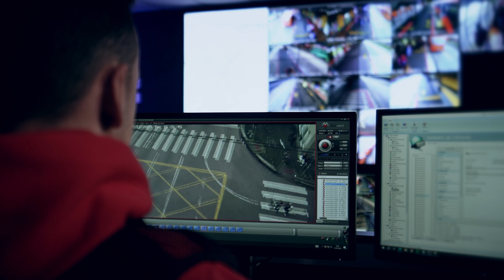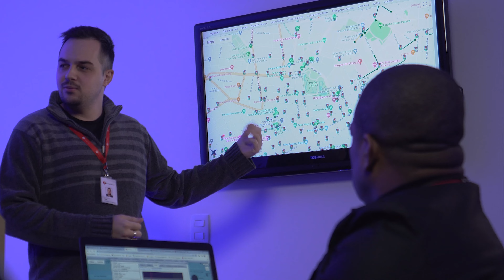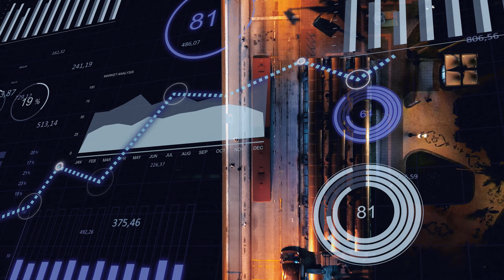EVO Filmes | Smart City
Vídeo desenvolvido para a empresa Dataprom, uma empresa brasileira, que desenvolve soluções inteligentes de mobilidade urbana que fizeram cidades brasileiras se tornarem referências em modelo em smart city para o mundo. A Dataprom é cliente antigo da EVO Filmes, já realizamos diversas produções em parceria, sempre com foco em expandir o alcance da marca para outros países e continentes. Neste vídeo, tivemos diversos desafios, como gravar em pleno centro do Rio de Janeiro, Perú, Paraguay, Argentina e Colômbia, produção e atenção redobrada para este projeto.

FICHA TÉCNICA:
Direção: Diego Stavitzki
Produção: Edu Fenix e Mix Capel
Direção de Fotografia: Murilo Ribeiro
Operador de Câmera: Jonathan Murpf
Operador de Câmera: Helinho Negosseque

Finalizado nos estúdio da @evofilmes